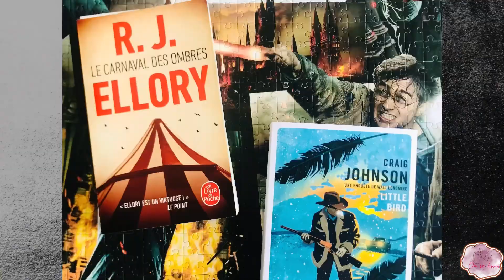Little Big Man - Thomas Berger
Un petit retour de lecture pendant l’apéro …

Le western, c’est pour vous ? Un roman de ce genre à nous recommander ?

Dites nous tout !
À bientôt ! 👋